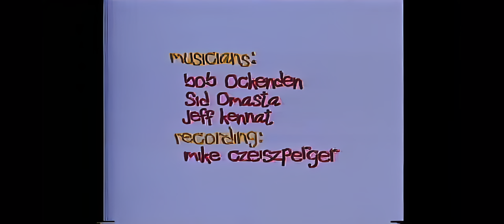Tuber's Two Step (8K-Remaster) Historic CGI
Sure, here is a bio for the video, Tuber's Two Step CGI Demo:

**Tuber's Two Step** is a 1985 computer-animated short film created by Chris Wedge at Ohio State University. The film is notable for its use of squash-and-stretch animation, a technique that was used extensively in traditional animation but was not commonly used in computer animation at the time.
[Image of Tuber's Two Step CGI Demo video]

The film was a critical and commercial success, and it helped to establish Wedge as a pioneer in the field of computer animation. Wedge went on to co-found Blue Sky Studios, which produced the popular animated films **Robots** and **Ice Age**.

**Tuber's Two Step** is a significant milestone in the history of computer animation. It is a visually striking and technically innovative film that helped to pave the way for the more sophisticated CGI animation that is used in today's films.

Remaster done by : Theredstalliongroup.net